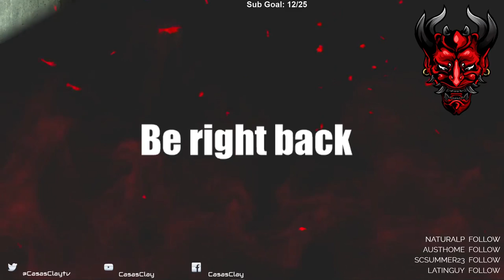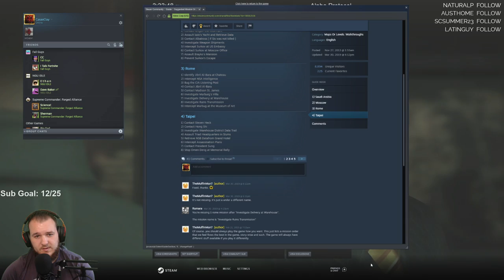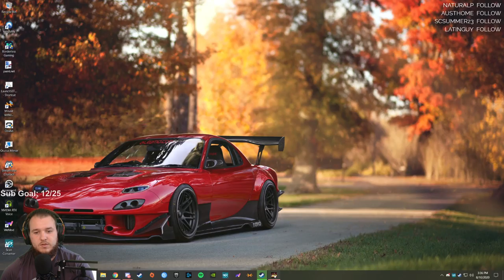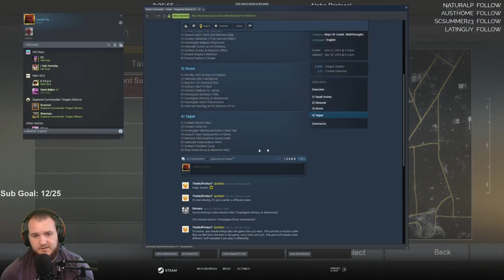Alpha Protocol - Let's Play - Part 11